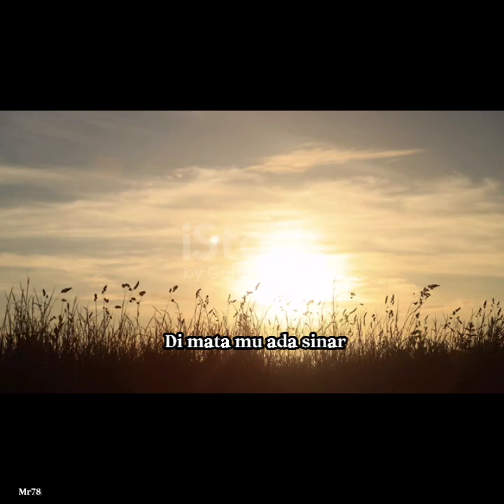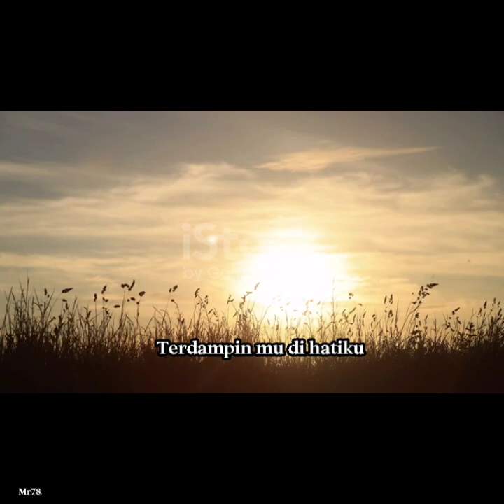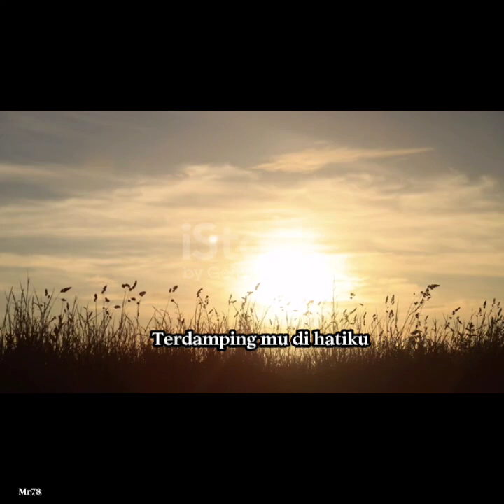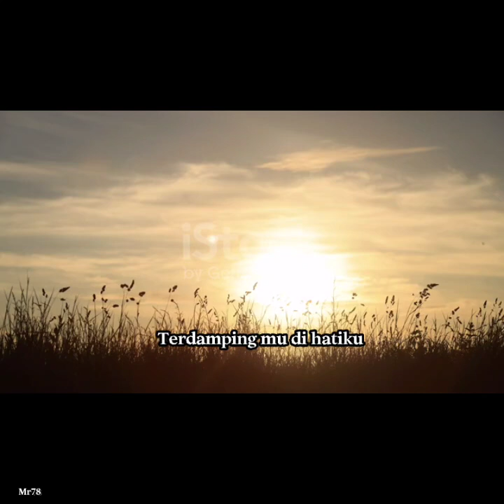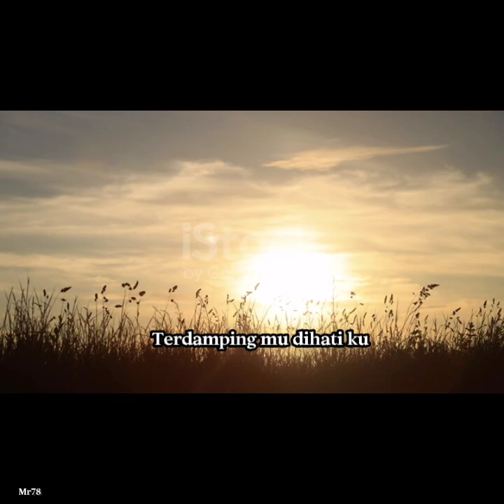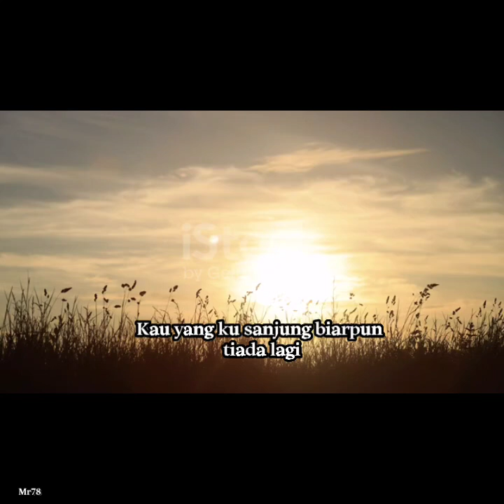Tepian Gelanggang Cinta / SOFEA